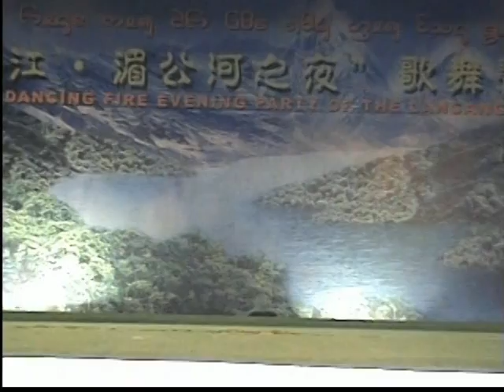Mr. Khambang Sibounheuang visited Kunming 5/7